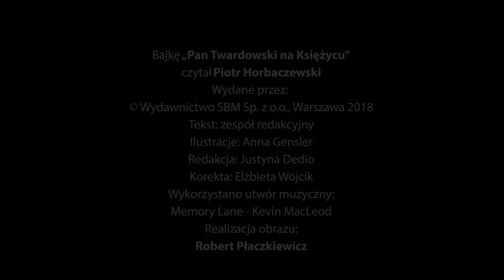"Riwiera dzieciom"- bajka „Pan Twardowski na księżycu”, odcinek 24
Czyta solista Zespołu Wokalnego Klubu MW- Piotr Horbaczewski
Wydawnictwo SBM Sp. Z o.o., Warszawa 2018
Tekst- zespół redakcyjny
Ilustracje- Anna Gensler
Redakcja- Justyna Dedio
Korekta- Elżbieta Wójcik
Autor filmu-  Robert Płaczkiewicz